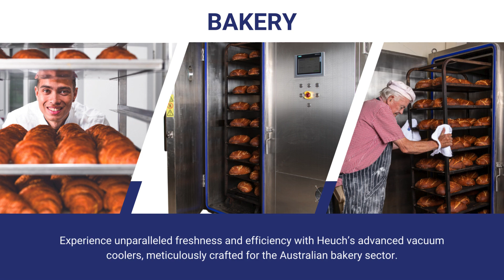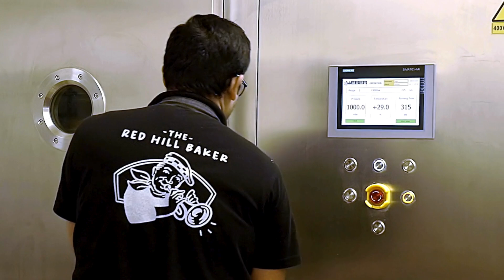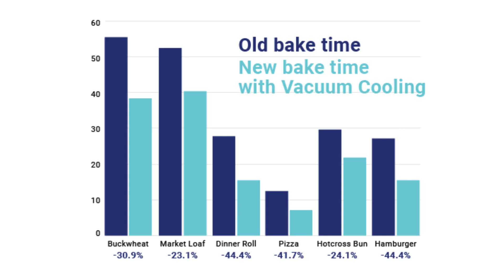Heuch Vacuum Cooler Bread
Experience unparalleled freshness and efficiency with Heuch’s advanced vacuum coolers, meticulously crafted for the Australian bakery sector. We've joined forces with master bakers from all over the world to introduce an affordable and efficient range of vacuum coolers, perfect for the unique demands of the Australian bakery industry. Dive into a world where tradition meets innovation and experience the Vacuum Cooling difference.